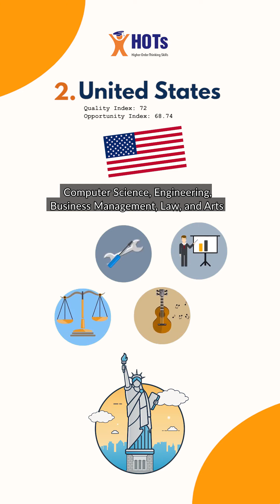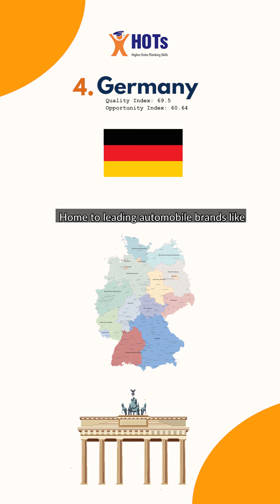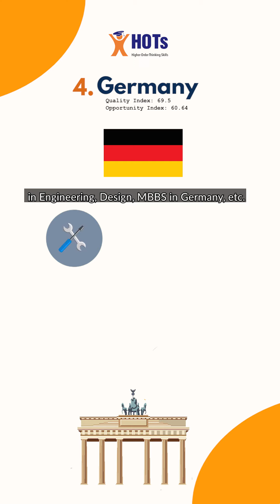5 Countries with the Best Education Systems in the World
When it comes to pursuing higher education from abroad, every country has its own set of pros and cons. While one country may score well on the infrastructure, the other may offer degree programs that are new and unique. Thus, it can be slightly difficult to decide which country offers high-quality education. Based on the parameters like the types of programs offered, interdisciplinarity in programs, placements, university rankings, and the number of enrolled international students, we have curated a list of countries that are known for having the best education system.